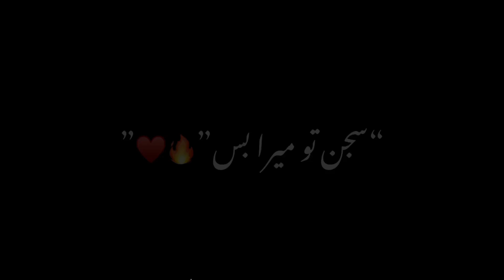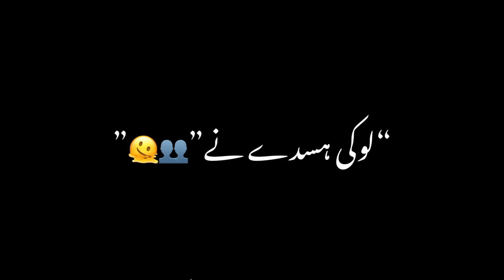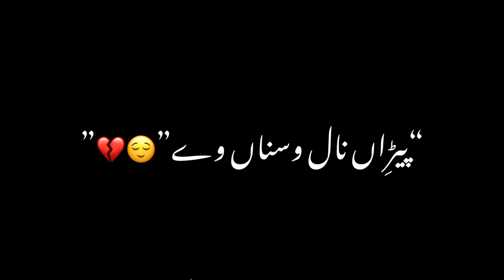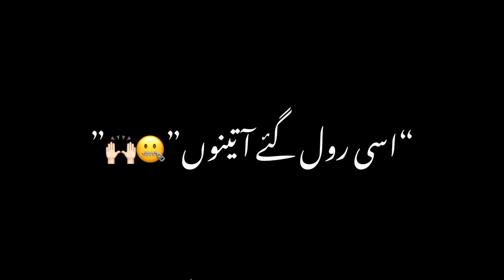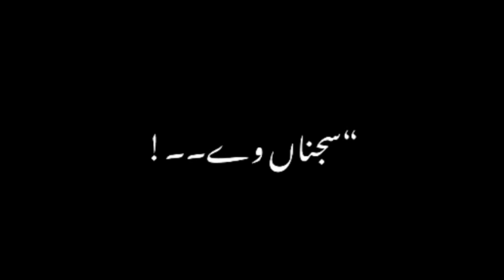Sajna Ve 🖤💔 | Latest Sad Song 2023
sajnave special heartbroken song for you guys...